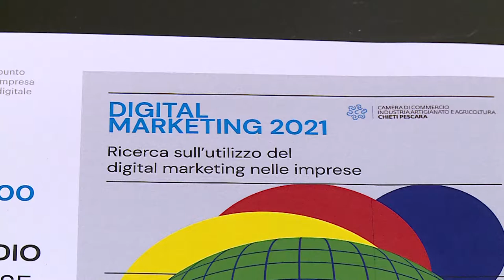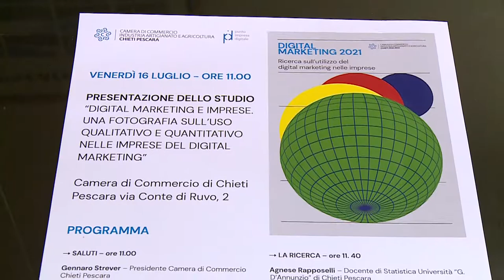La Cciaa Chieti-Pescara presenta studio sul Digital Marketing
Solo il 10% delle imprese abruzzesi fa ricorso al Digital Marketing. Questo il risultato di uno studio effettuato dalla Cciaa di Chieti-Pescara all’Università d’Annunzio